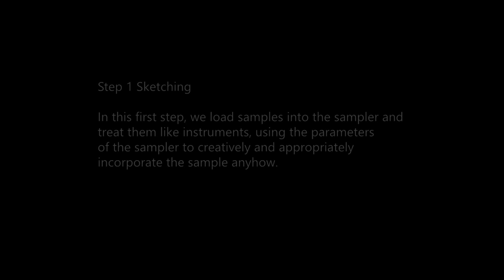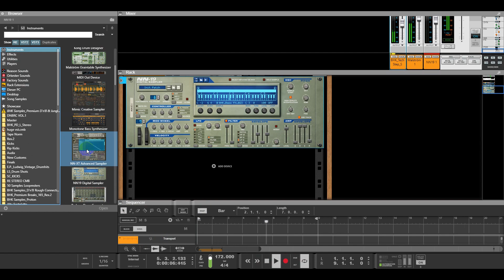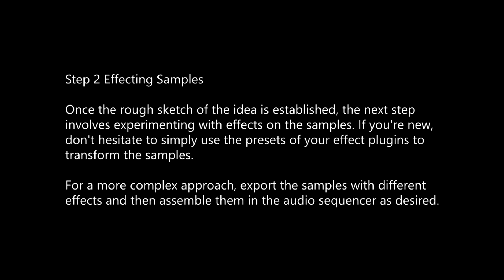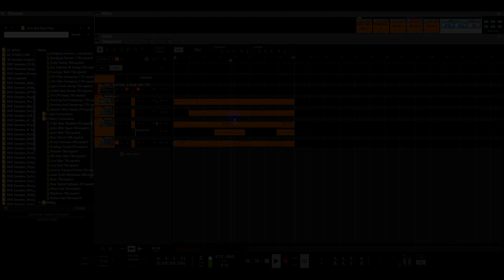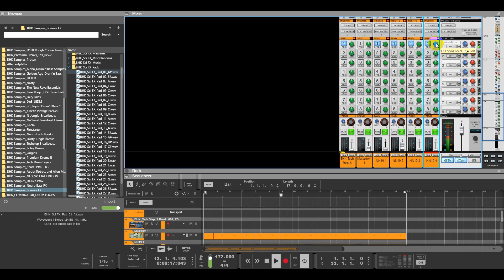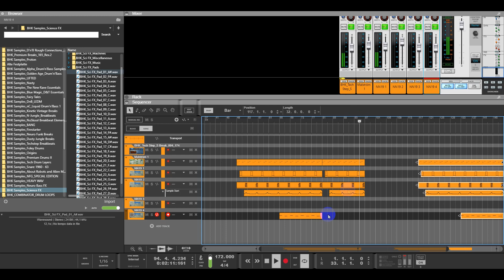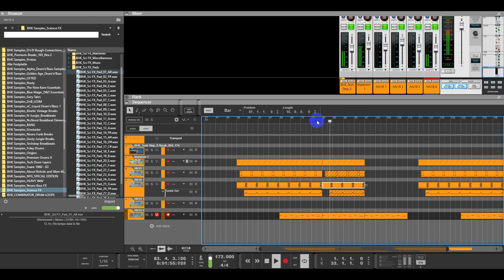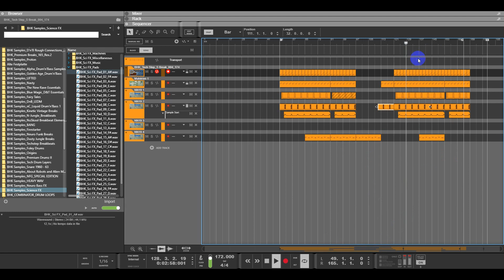Sketching Tracks with samples, samplers and effects.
In this video, we'll show you a simple approach to generate ideas for tracks with your bhk sample packs in no time. And how you could then start turning your idea into an arrangement.